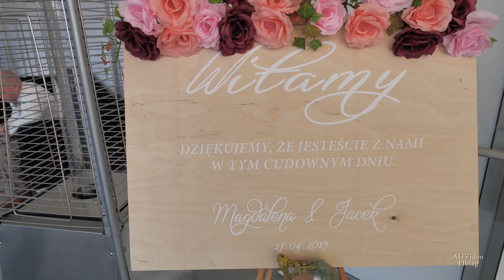Magdalena & Jacek wedding Neptun k2 Borzechowo